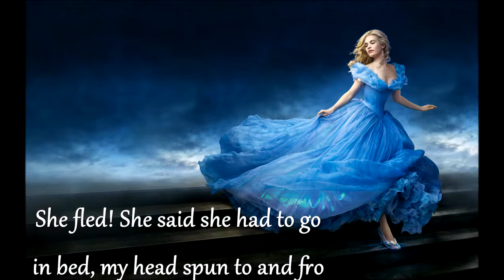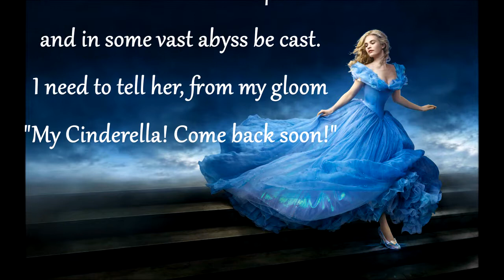#161 Cinderella Woman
some people just disappear from your life ...